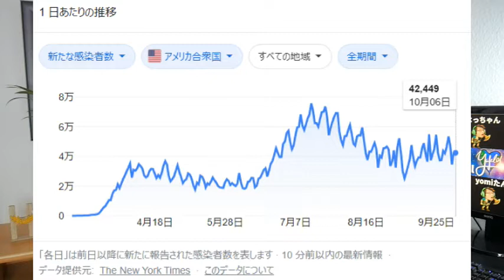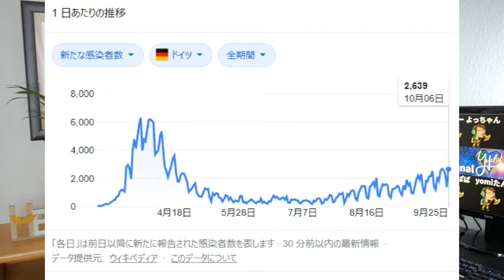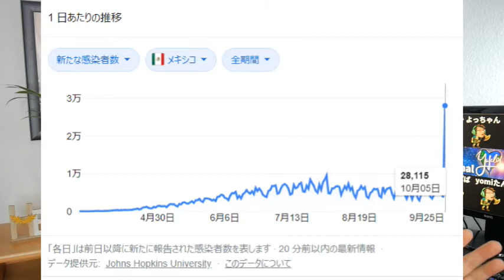【新型コロナ】重症患者の大幅な増加 ドイツとフランス｜全国的にコロナ対策を強化 アイルランド｜空気感染の可能性を公式に発表 米国CDC｜他 10月7日｜Yufeld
感染増加傾向：米国、アイルランド、ドイツ、メキシコ、スペイン、イラン、チェコ、イタリア

二度目の国境封鎖についての示唆：
ドイツ：「今行動を起こさなければ、再びロックダウンに陥るだろう」ベルリン市長
「2度目のロックダウンがあってはならない」独連邦経済大臣

■【Yufeldの活動を支援したい方&更なる世界公式情報をお求めの方は、毎月ワンコインでユッフェルダー公式国際支援メンバー加入する事が出来ます】

【会員特典】
・Yufeld公式ライングループにて緊急情報を常に会員様に一斉送信、また動画上で紹介する情報よりも沢山の情報をYouTubeのコミュニティータブにて会員様限定公開しています

・生配信時に使用可能なYufeld会員限定のスタンプやユーザー名の横にYufeldのマークが表示されます

・会員限定公開動画を視聴する事が出来ます

・海外移住・留学についての質疑応答します（答えれる質問のみ）

等々盛りだくさんです。是非、会員制度もどうぞよろしくお願い致します。

🔽Inquiries & Collaboration requests
コラボ・ビジネス・TV取材・案件等はこちらからお願いします。